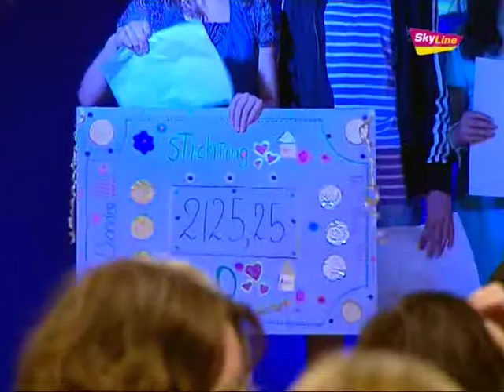De Vlonder schenkt cheque aan Zelo